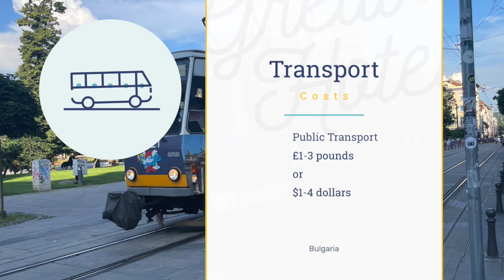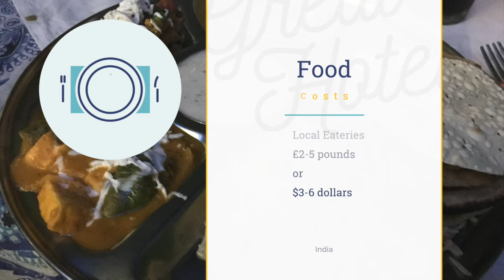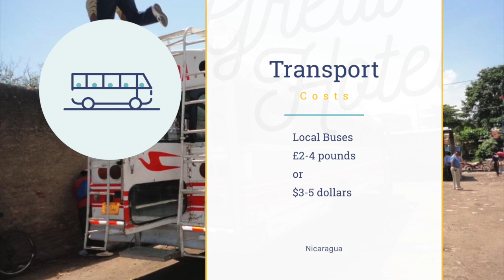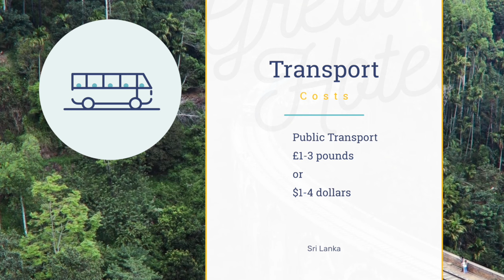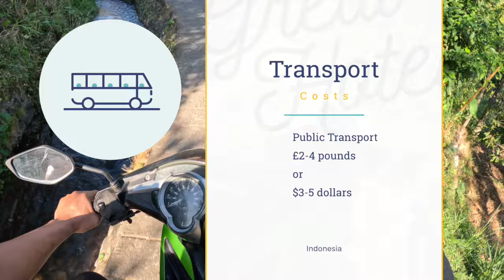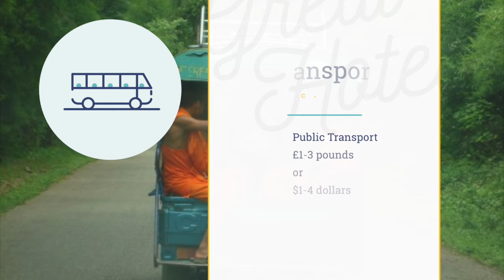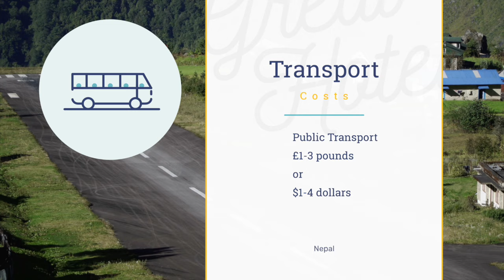How to Travel Solo Cheaply (Best Tips & Tricks)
🌍 Can You REALLY Travel Solo on a Budget?🌍

Find out if you can really travel solo on a budget in this video! I'll share tips and tricks for traveling alone without breaking the bank.

Are you ready to embark and Travel Solo on an unforgettable adventure without breaking the bank? In this video, I reveal 12 incredible destinations perfect for budget solo travel! Whether you're a seasoned traveler or just starting out, our travel guide is packed with budget travel tips and travel hacks to help you explore the world affordably.

From stunning landscapes to vibrant cultures, these cheap travel destinations are ideal for solo female travelers and anyone looking to discover how to travel cheap. I'll share essential travel advice and solo travel tips to ensure you have a safe and enjoyable experience.

Join me as I explore affordable travel options and uncover the best cheap places to travel. Don't miss out on the chance to learn how to travel solo while keeping your budget intact!

From the vibrant streets of India to the stunning landscapes of Nepal, I've got you covered with amazing options that won't empty your wallet.

Explore the beautiful beaches of Indonesia, the rich history of Bulgaria, and the charming towns of Romania. If you're looking for a taste of Latin America, I'll take you to the colourful culture of Mexico, the breathtaking scenery of Bolivia, and the hidden gems of Nicaragua.

Don't miss the serene beauty of Sri Lanka, the lush landscapes of Laos, the warm hospitality of Georgia, and the bustling energy of Vietnam. Our travel guide is packed with budget travel tips and travel hacks to help you explore these amazing countries affordably.

Whether you're a seasoned traveler or just starting out, I'll be sharing essential travel advice and solo travel tips to ensure you have a safe and enjoyable experience.

Chapters
00:00 - Intro
00:21 - Vietnam
02:10 - Bulgaria
03:44 - India
05:13 - Nicaragua
06:53 - Romania
08:33 - Mexico
10:16 - Sri Lanka
11:51 - Indonesia
13:15 - Georgia
14:38 - Laos
16:26 - Nepal
18:07 - Bolivia
19:48 - Bonus Country
20:35 - Outro

And don't forget to download my exclusive travel itinerary planner to make your trip planning even easier. Organize your route, book accommodations, and schedule activities to ensure you don't miss any top attractions. Get your free planners here:
Travel Budget Planner